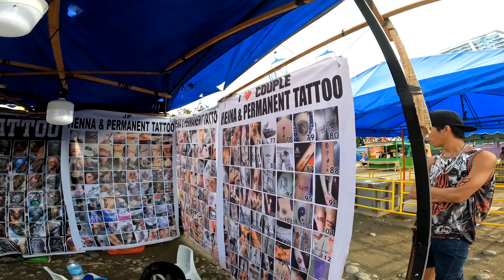Cagayan de Oro City Higalaay Festival 2022 Carnival